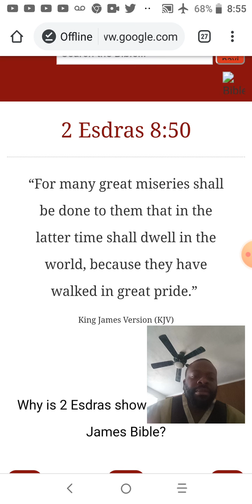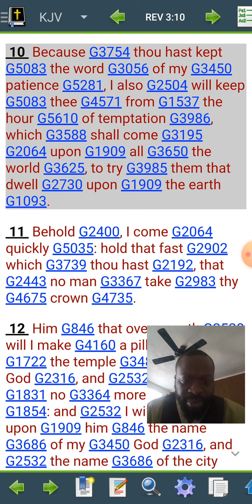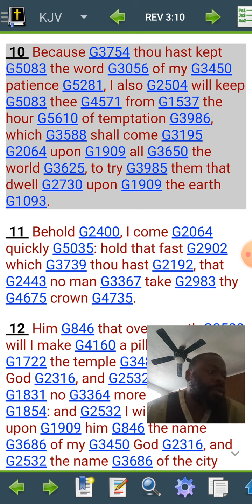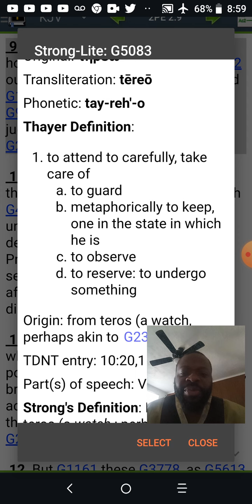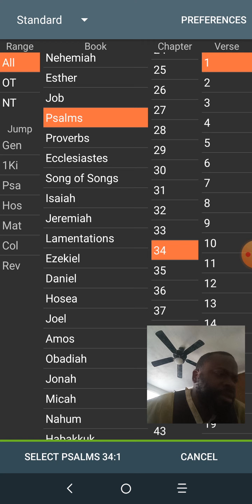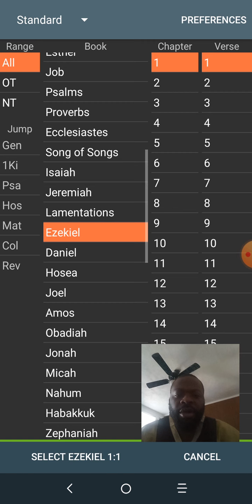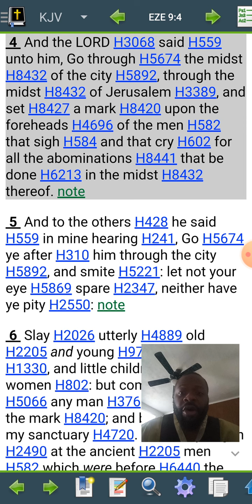GMS 100% TRUTH Exhortation scriptures 2Esd 8:50 Rev 3:10 2pet 2:9 Ps 34:17